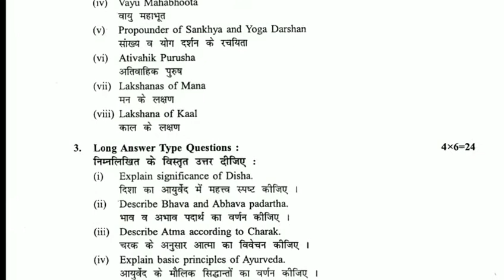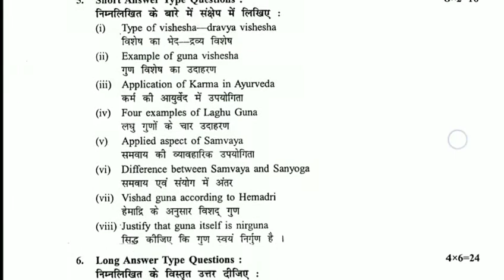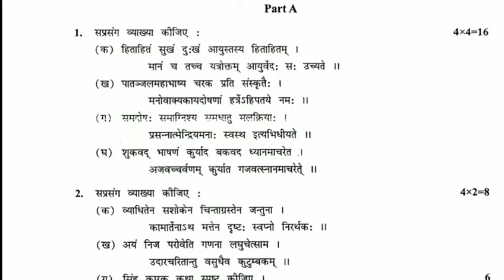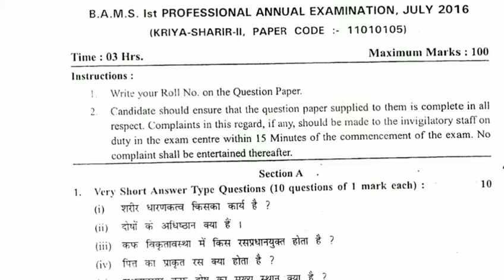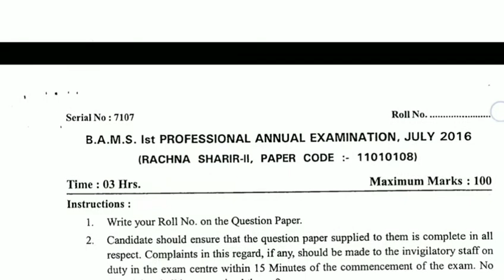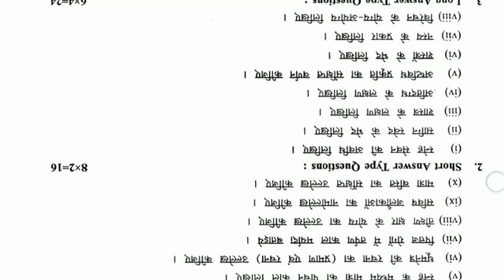BAMS(Aryuveda) First Year Annually Exam Papers.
BAMS Annually Exam papers .

1-pradarth vigyan avam Aryuveda ka itihas
2-Sanskrit
3- Kriya sarir
4-Rachna Sarir
5-Maulik Sidhant avam astang Hridya

Annually Exam papers